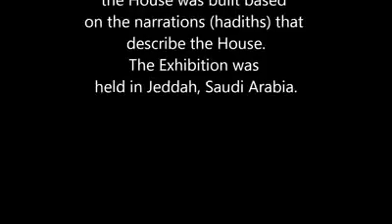Inside the House of Prophet Muhammad (pbuh) - 3D replica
Inside of The Prophet Muhammad's (pbuh) House and His Belongings. This house is a 3D replica and its model was built based on the narrations (hadiths) about the house of Prophet (PBUH).

The Exhibition was held in Jeddah, Saudi Arabia.